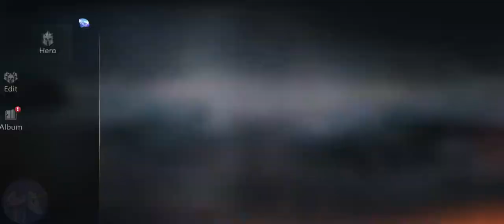Rage of Destiny gameplay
The stars disappeared from the skies. All that remained was darkness.

The line between life and death blurred as millions plunged into an abyss of misery.

Where was the order? Where was the law? What happened to the gods' teachings? Where were his children?

The Father of the Gods desperately tried to summon his children, but the only answer was the repeating prophecy:

Every ten thousand years, the world will fall into disorder. Heaven and earth will flip, and the stars will vanish. All will perish and turn into dust. Everything comes full circle, and the old gods will fall from their reign.

It wasn't the gods giving up on humanity. It was the world giving up on the gods.

It was a destined calamity... The crisis of the gods.

[Game Features]
☆Western-fantasy world with stunning visuals and audio☆
Heroes with distinct personalities, spectacular maps and graphics, and immersive battles! Experience the most HD sword and sorcery world on your mobile device!

☆Idle and Relaxing☆
Busy with work and other activities? Earn EXP and rewards by being AFK! Enjoy the thrill of leveling up!

☆Tap and Battle☆
Change your formation, switch your positions, strategize, and turn the tide in battles!

☆Great Selection of Heroes☆
Collect unique Heroes, and explore various skills and strategies! Team up Heroes as you like, and form your favorite squad!

☆Random Surprises☆
Random buildings, random items, random events... Sandbox gameplay with random elements to bring you a different experience every time you play the dungeon!